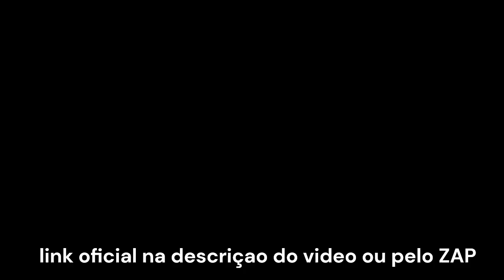Chave de Impacto Elétrica Fortg Pro Potência e Conveniência Sem Limites!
Experimente a inovação com a Chave de Impacto Elétrica Fortg Pro, a solução definitiva para os desafios de aperto e desaperto em qualquer projeto. Com 350Nm de torque e alimentada por uma bateria de 20V com carregador bivolt, esta ferramenta sem fio oferece poder e versatilidade incomparáveis. Liberte-se das restrições e alcance novos patamares de eficiência em sua oficina ou canteiro de obras. Potência, praticidade e desempenho de alta qualidade - tudo o que você precisa, em um único pacote.

OLEO / FLUIDOS E PRODUTOS PARA SEU CARRO

ACESSORIOS ELETRONICOS PRO SEU CARRO

PNEUS E RODAS PARA SEU CARRO

FERRAMENTAS E EQUIPAMENTOS PRO SEU CARRO

TODO TIPO DE ACESSORIOS PARA SEU CARRO

AMAZOM LOJA OFICIAL

✅✅  PIX DE AJUDA PRO CANAL ESTAR SEMPRE MELHORANDO! ACEITO QUALQUER VALOR MUITO OBRIGADO!...

✅✅PIX  E  CONTATO PARA PARCERIAS
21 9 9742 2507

✅✅ QUER MANDAR PRESENTES PARA O CANAL AGRADEÇO MUITO!!!

RUA JOSÉ CARLOS MARTINS QUADRA 93 LOTE 07
ANTIGA RUA 29
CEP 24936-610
CENTRO DE ITAIPUAÇU MARICÁ RIO DE JANEIRO
REFERENCIA RUA DE FRENTE PRO ANTIGO ARAS